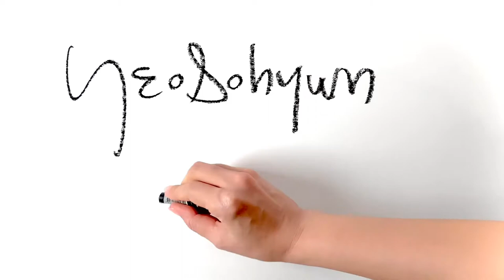Gesture Drawing | Figure Drawing Sketches |인체드로잉| Mood indigo |Yeosohyun Movement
Mood indigo
5 minute figure drawing of art model
297x490mm pencil & oilpastel on paper 2020

YeoSohyun Movement 🎨